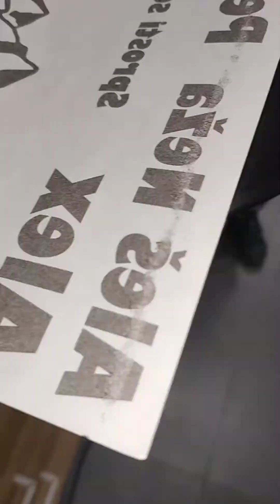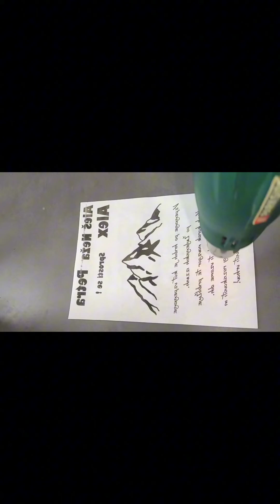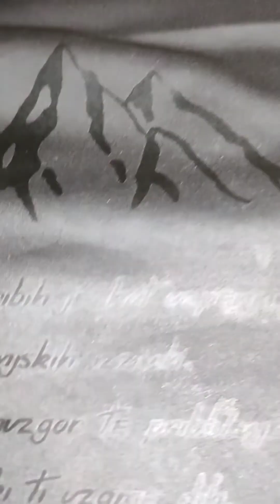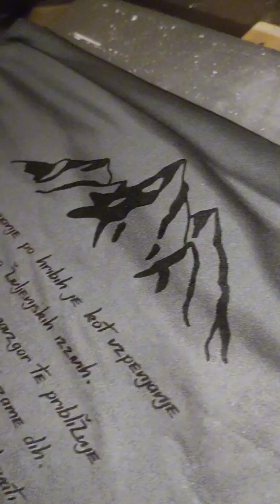Kako Svet črnil Pomaga Strankam Uresničiti Tiskarske Sanje